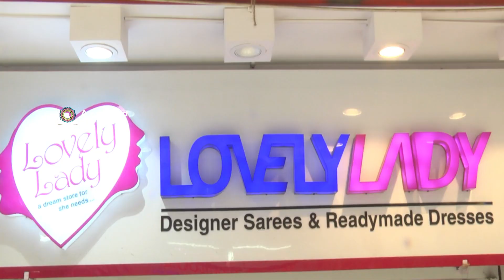Banarasi Kora silk sarees | Latest Party Sarees| కోరా సిల్క్ లేటెస్ట్ పార్టీ శారీస్‌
Address :
LovelyLady Designer Sarees & ReadyMades
PVT Market , Kottapet , Hyderabad - 35